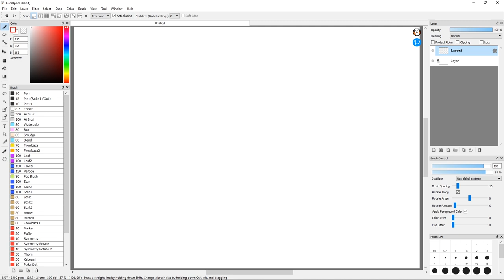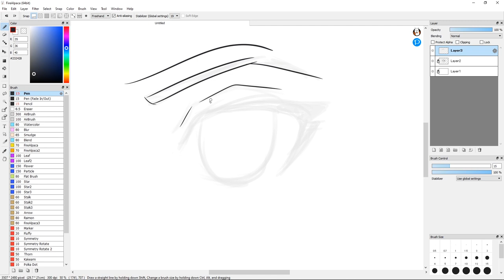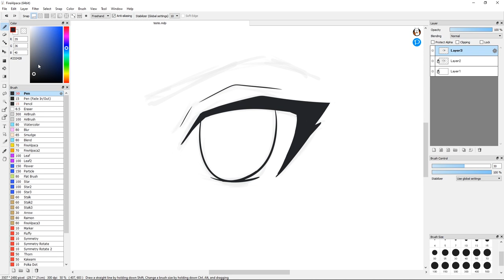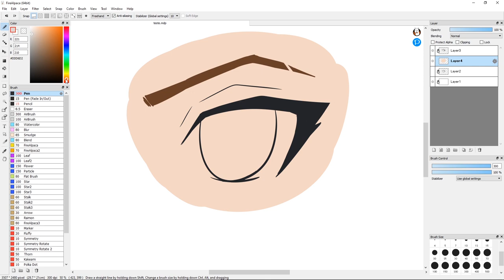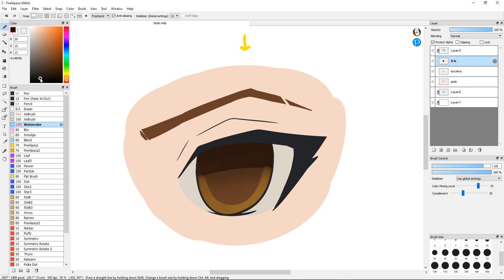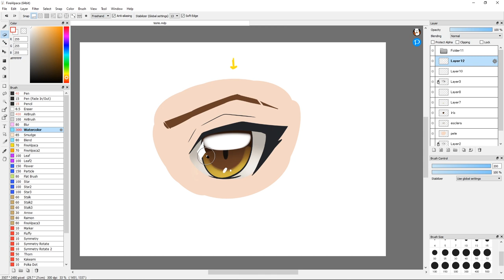Tutorial de como desenhar olho estilo mangá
Essa é a parte 2 e final de como colorir de forma simples um olho estilo mangá passo a passao. Nesse vídeo o processo é o mesmo mas utilizando o programa gratuito Firealpaca.

🔸Música da Introdução:
Dub Hub (Sting) | Jimmy Fontanez/Media Right Productions - [00:06]